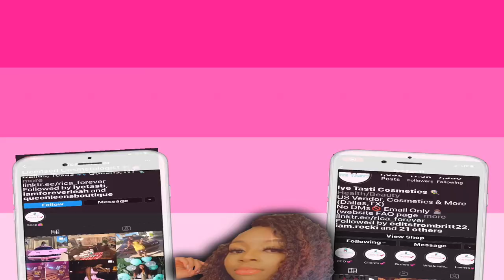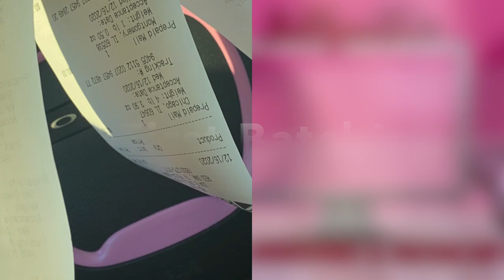PACKAGE ORDERS AND CHAT WITH ME | TASTIMAS DAY 17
for your lash wholesale needs!
for your clothing wholesale needs!

Save money Fast with this app and earn $5 using my link👇🏾